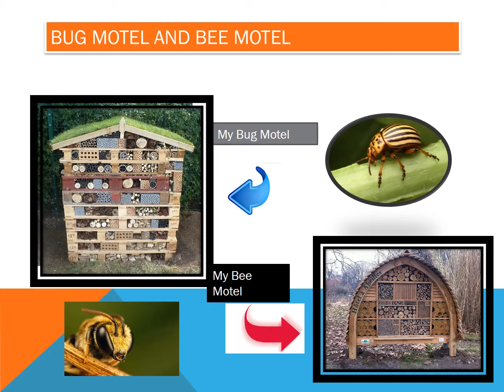My bug motel